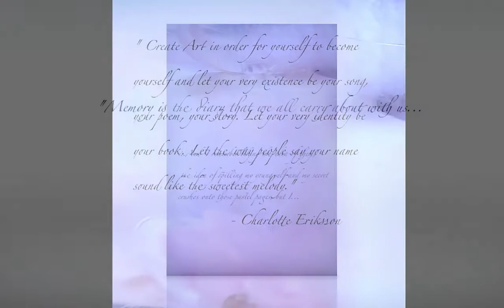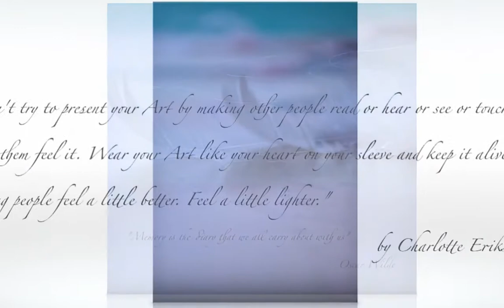The Pastel Pages Of My Memory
photos by Agnieszka Kukawska